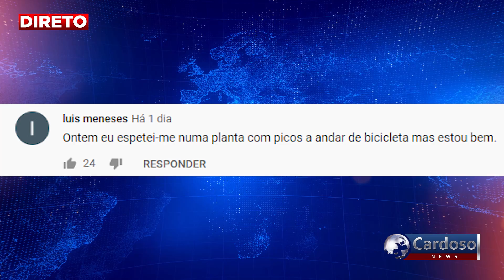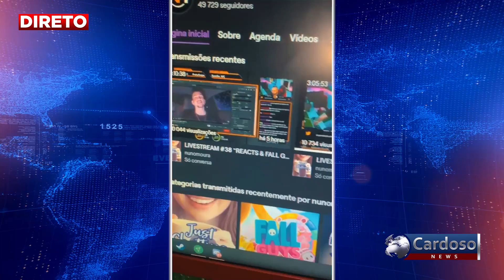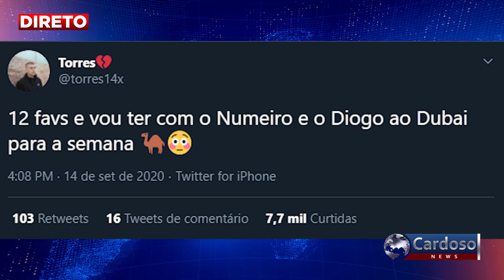NUMEIRO PRESO! TIAGOVSKI SOLTEIRO! WUANT MISTERIOSO! Windoh,EduSilva,Torres,Nuno Moura ,TJI,Benfica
Neste Cardoso News : Numeiro preso! Tiagovski acaba com a namorada , Wuant tem data de possível lançamento do videoclip para a música melhor ou pior , Windoh conta porque foi abordado pela GNR , EduSilva recupera o canal , Torres vai para o Dubai ter com Numeiro , Nuno Moura vitima de bots, TJI lança nova música chamada rodeo e Benfica eliminado na Champions League pelo PAOK. Isto e muito mais no Cardoso News.

Segue-me!

✅Lembrem-se : Este canal é para vos entreter e criar um bom ambiente entre todos , se virem algum comentário negativo simplesmente ignorem :)

Teeeeeeeeee logooooooooooo ( ͡° ͜ʖ ͡°)